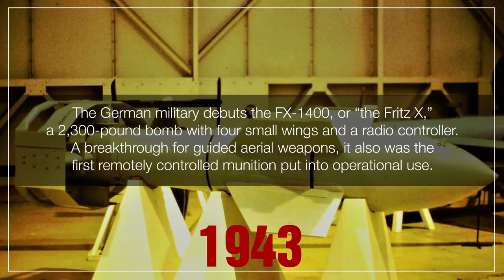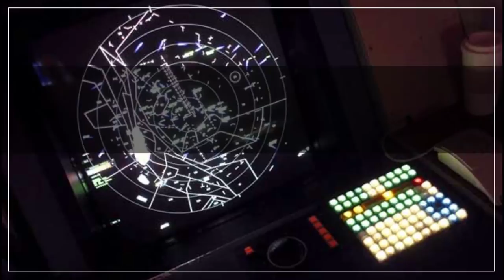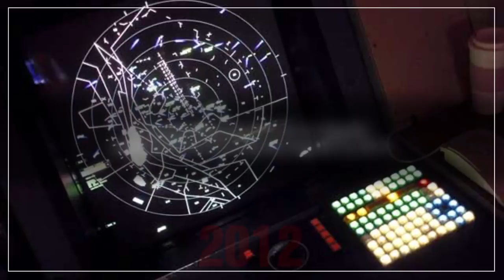Evolution Of Drones | Thinking Tech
The word ‘drone’ was first applied to unmanned aircraft in late 1934 or early 1935, and a World War I-era experiment could never be considered a drone by contemporaneous sources. And from there how it evolved to quadcopters that fit in the palm of your hand.